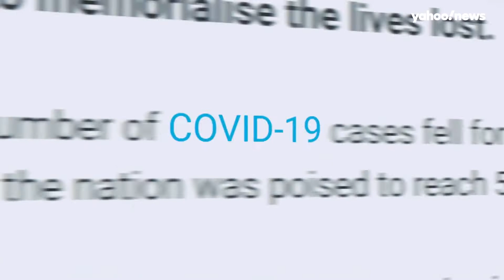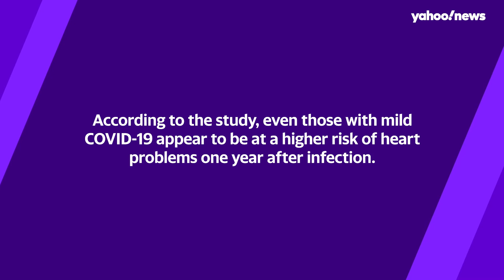Impact of Covid 19 on Heart- Presentation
by Dr Aeshita Dwivedi, Assistant Professor Cardiology-Lenox Hill Hospital, New York